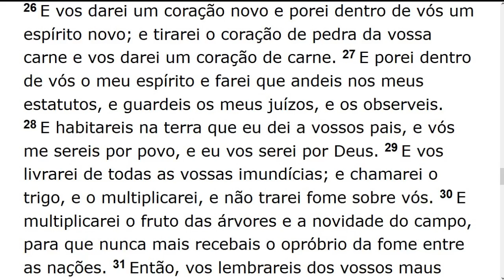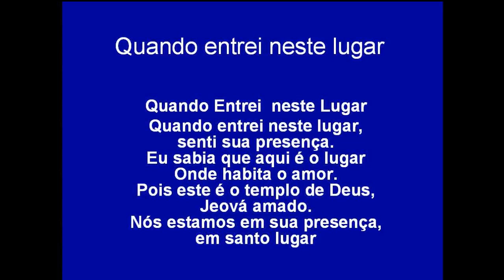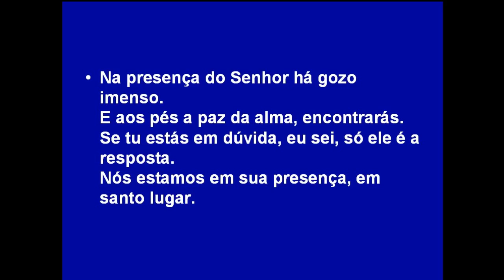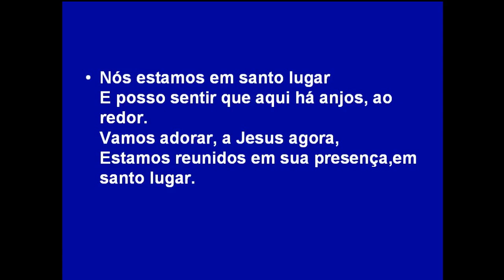Sunday Service (2018-01-21) Maranatha (Pompano Beach, Florida)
PR. LAUDAIR JUNIOR
Pastor da Igreja Maranata de M Norte & QSD, Brasília, Brasil